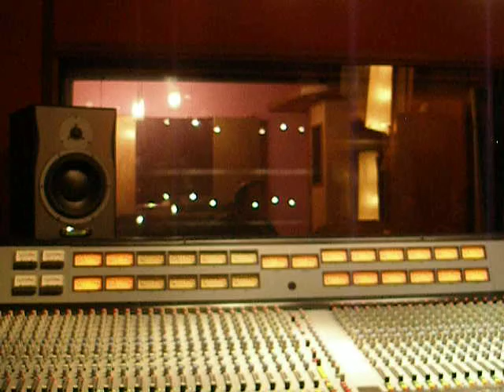MANGROVE | In the studio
Recording sessions of the album 'Beyond Reality'